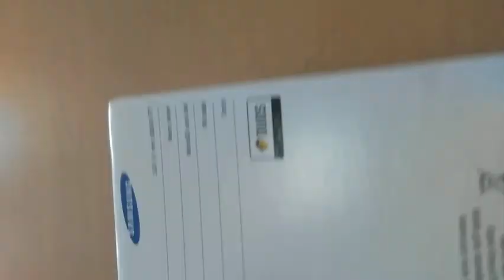Samsung Guru Music 2 SM-B310E Unboxing